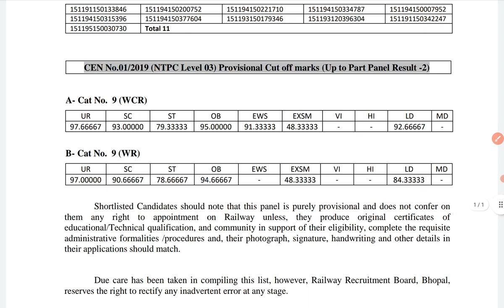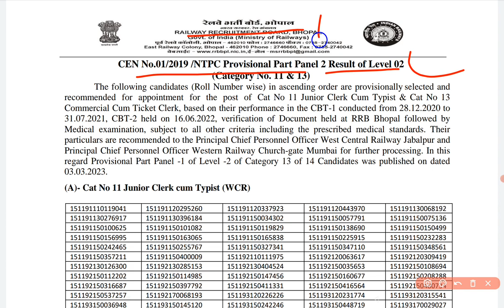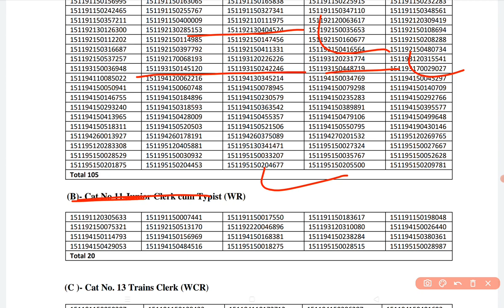RRB NTPC LEVEL 2 2nd & LEVEL 3 2nd PROVISIONAL RESULT || OFFICIAL CUT OFF MARK DECLARE